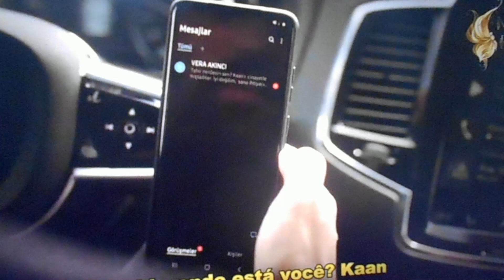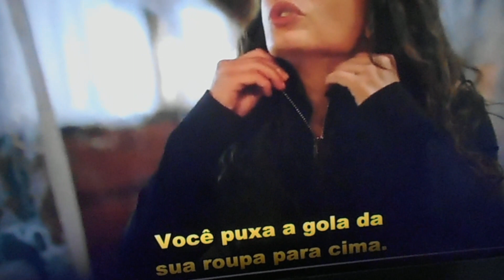"Pela 1ª vez na vida durmo bem. Há um sorriso em meu rosto que não conhecia" 🎬Adim Farah🎬 7º ep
📗Para comprar Minha Novela Turca 1 e 2 autografados com brindes
📘Compre Minha Novela Turca 2 - O Amor Adora Coincidências (já disponível para pronta entrega)

Título Original: Adim Farah
País: Turquia
CanaL: FOX
Ano: 2023
Series Directed by
Recai Karagöz ... (unknown episodes)Series Writing Credits
Cenk Bogatur ... (unknown episodes)
Deniz Dargi ... (unknown episodes)
Cem Görgeç ... (unknown episodes)

Elenco:
Demet Özdemir (Farah)
Engin Akyürek (Tahir)
Ali Sürmeli (Suleyman)
Firat Tanis (Mehmet)
Oktay Çubuk (Kaan)
Senan Kara (Vera)

Como faço para assistir? Entre em contato com os perfis de Instagram abaixo pelo direct e peça a eles ajuda de como assistir
Recomendo:
Novelinhas Turcas
Mundo Turco BR
ATB Series
Mundo das Dizi